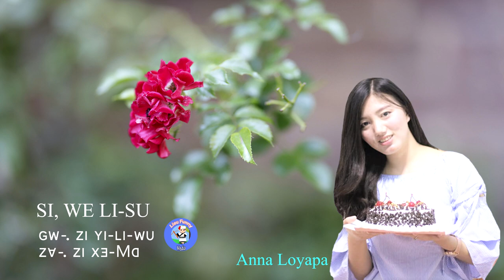ꓢꓲ, ꓪꓰ ꓡꓲ‐ꓢꓴ꓿ ꓖꓪ꓾ ꓜꓲ ꓬꓲ‐ꓡꓲ‐ꓪꓴ ꓜꓯ꓾ ꓜꓲ ꓫꓱ‐ꓟꓷ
ꓢꓲ, ꓪꓰ ꓡꓲ‐ꓢꓴ꓿
ꓖꓪ꓾ ꓜꓲ ꓬꓲ‐ꓡꓲ‐ꓪꓴ
ꓜꓯ꓾ ꓜꓲ ꓫꓱ‐ꓟꓷ

ꓦ1. ꓢꓲ, ꓪꓰ ꓡꓲ‐ꓢꓴ ꓤ, ꓟꓶꓼ ꓡꓯ. ꓤꓻꓳ
       ꓠꓴ ꓒꓬꓱ ꓐꓲꓻ ꓟ ꓥꓪ ꓟꓳ ꓕꓯ
       ꓠꓲ, ꓟ ꓠꓯꓸꓼ ꓗꓪ ꓠꓴ ꓕꓲ ꓣꓳ ꓔꓯ ꓡꓰ
       Dꓵꓽ ꓙ ꓡꓳ ꓢꓲ, ꓪꓰ ꓤꓻꓳ=

ꓦ2. ꓢꓲ, ꓪꓰ ꓡꓲ‐ꓢꓴ ꓠꓲ, ꓠ ꓠ ꓤ
       ꓡꓲ‐ꓢꓴ ꓟꓶ ꓡꓯꓻꓳ ꓠꓴ ꓕꓲ ꓣꓳ
       ꓐꓯ Dꓳ ꓡ ꓟ ꓠꓴ ꓫ ꓕꓱ ꓘꓶꓽ ꓠꓬ
       ꓠꓲ, ꓠ ꓠ ꓤ ꓡꓰ ꓗ, ꓡꓳ=
       ꓟꓶ ꓡꓯ. ꓐꓴ ꓕꓯ ꓢꓲ ꓮ Dꓲꓽ ꓡꓳ. ꓐꓲˍꓟ
       ꓢꓲ, ꓪꓰ ꓡꓲ‐ꓢꓴ ꓟꓶ ꓡꓯ. ꓥꓳ=

ꓚꓧꓳ. Cꓵ Cꓵ ꓠꓲ, ꓠꓵˍꓡꓳ=
          ꓢꓲ, ꓪꓰ ꓡꓲ‐ꓢꓴ ꓟꓶ ꓡꓯ. ꓔꓯ
          ꓤ ꓟꓶꓼ ꓡꓯ. ꓮ ꓙꓵꓽ ꓟ ꓕꓯ ꓢꓲ
          ꓠꓴ ꓕꓲ ꓣꓳ ꓔꓯ ꓥꓪ ꓠꓵˍꓡꓳ=
          ꓤ ꓟꓶ ꓡꓯ. ꓡꓯ. ꓢꓲ, ꓪꓰ ꓡꓲ‐ꓢꓴ
          ꓥꓪ ꓠꓵ ꓠꓲ, ꓔꓯ ꓫꓱ. ꓤ ꓡꓯ=